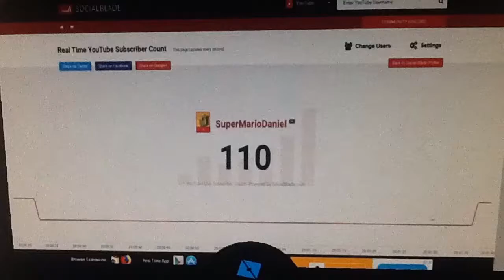Thanks for 110 subs